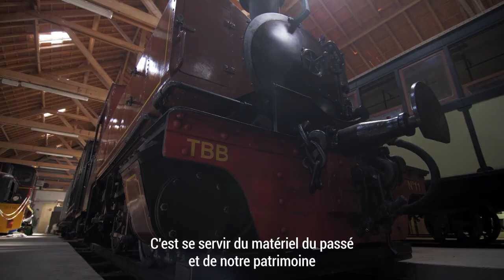Trailer - Train du Bas Berry , un passé qui revit - Documentaire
Dans l'Indre, la ligne de chemin de fer historique du Blanc à Argent, mis en péril par l'abandon de son activité, revit grâce aux efforts de femmes et d'hommes passionnés.

Voici l'histoire de leur travail, de leur dévotion et de la décennie qu'ils ont consacrée à la sauvegarde de ce patrimoine vivant.

Réalisation : Christopher Kordun
Images : Pierre Frink, Corentin Ferrero
Son : Benoit Frison / Sound Sower